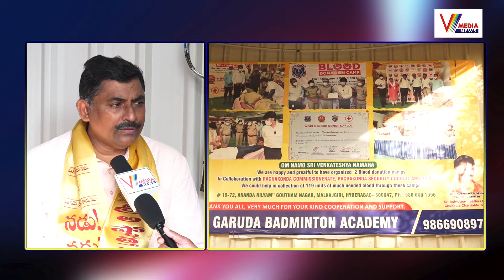Prime Minister Modi is an ideal for all in promoting sports to the players | P.Muralidhar Rao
Watch Now :Prime Minister Modi is an ideal for all in promoting sports to the players | P.Muralidhar Rao Sr. Bjp Leader